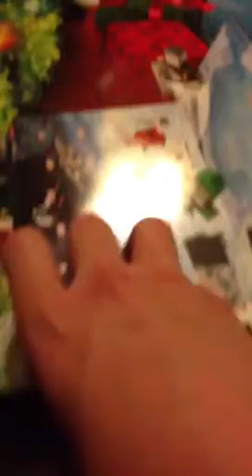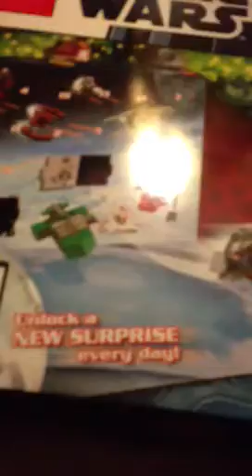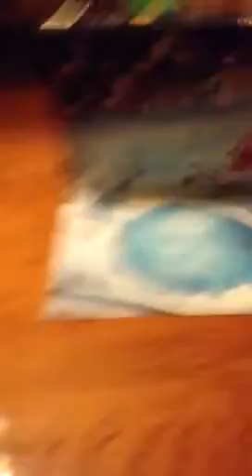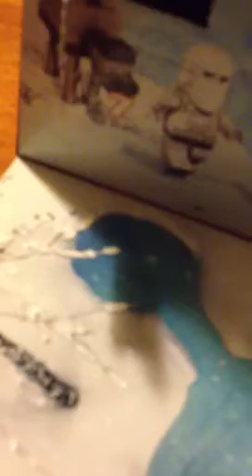Lego Star Wars Advent Calendar Day 1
Make them responses